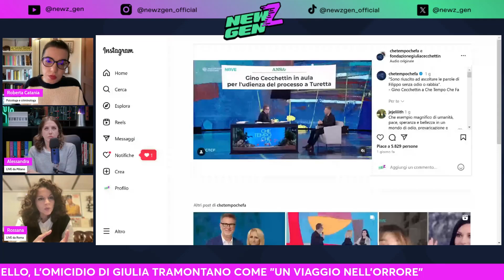LA CRIMINOLOGA ROBERTA CATANIA OSPITE DI NEWZGEN PER PARLARE DEL PROCESSO IMPAGNATIELLO